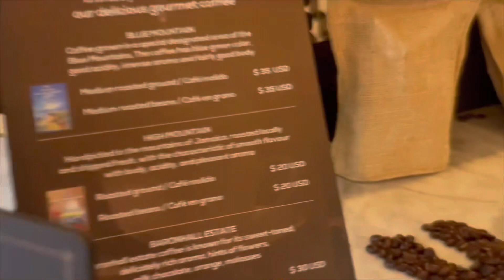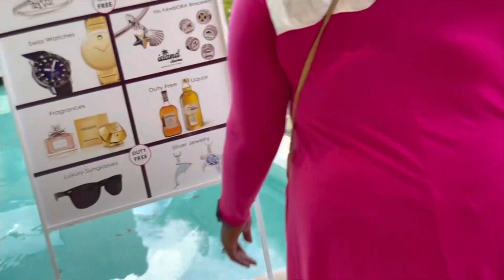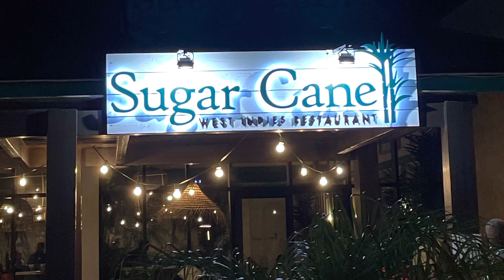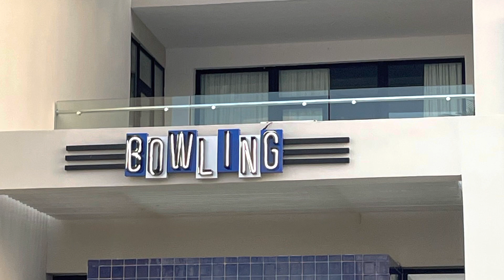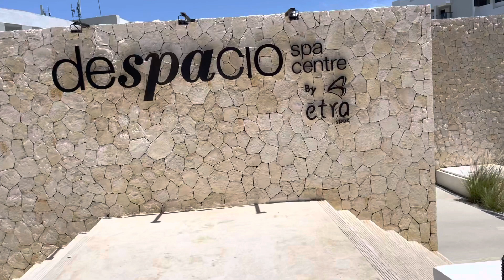Ocean Coral Spring Resort Montego Bay Jamaica 🇯🇲 2023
Resort walking tour and my personal experience at the resort